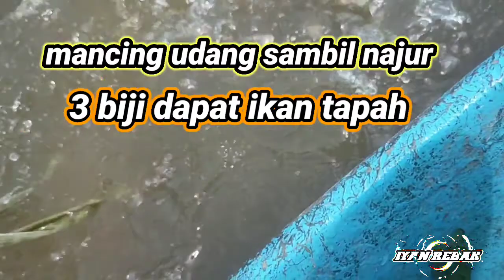MANCING UDANG GALAH DI SUNGAI HULU MEMPAWAH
assalamu'alaikum ada lagi video baru saya di Channel IYAN REBAK
mudah2an yang nonton terhibur selalu sehat di lancarkan rezeki nya Amin..
pada tgl 22/9/2021
Pontianak